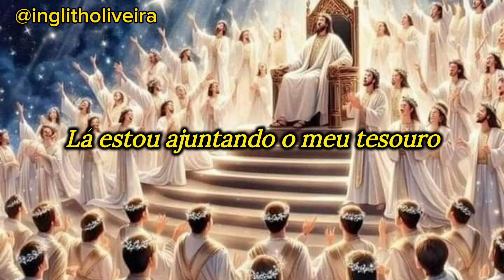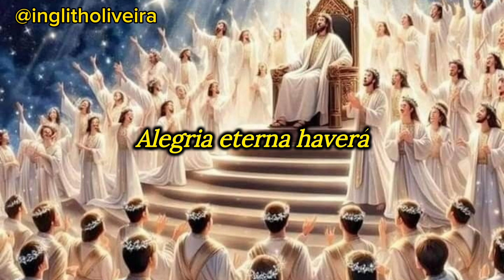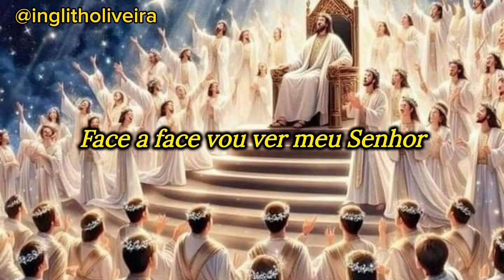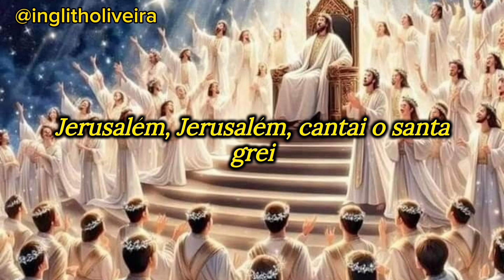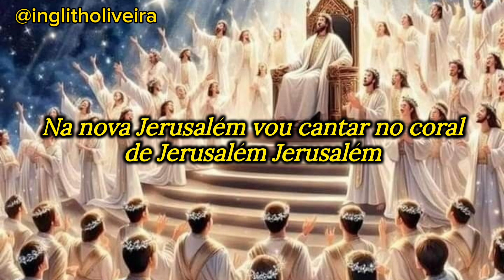Hellem Pricila - Coral de Jerusalém (COM LETRA)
“Porém tu és Santo, o que habitas entre os louvores de Israel” (Salmos 22:3).

↱ Se gostar do conteúdo, mostre seu apoio comentando.

↱ Se quiser compartilhar algum vídeo do meu canal fique à vontade!